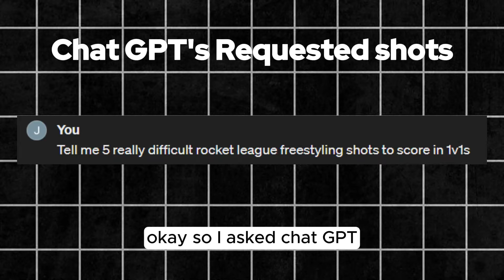Freestyling But Chat GPT Tells Me What Shots To Score...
Want to get better at resets? Join my reset academy below! It has all the tutorials as well as tips!

Team Lethal TikTok!